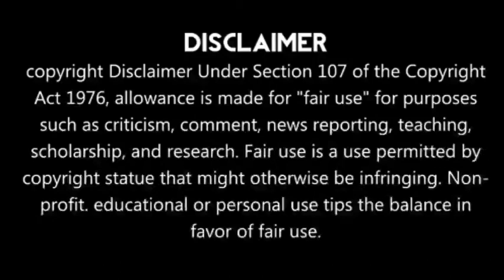தோணிக்காக இதை செய்தார் பிராவோ!!என்ன காரணம் தெரியுமா